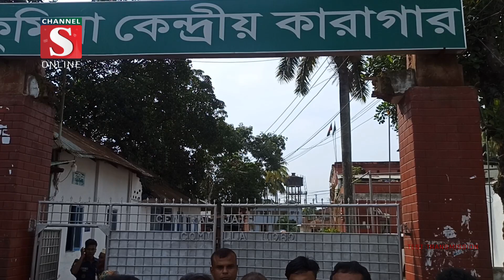মুক্তি পেলেন কুমিল্লার আলোচিত মুক্তিযোদ্ধা রাখাল চন্দ্র নাহা | Channel S News | Channel S 2023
অবশেষে মুক্তি পেলেন কুমিল্লার দেবিদ্বার উপজেলার আলোচিত মুক্তিযোদ্ধা রাখাল চন্দ্র নাহা। ফাঁসির আদেশ কার্যকরের মাত্র কয়েক ঘন্টা আগে জীবন ভিক্ষা পাওয়ায় বেঁচে গেলে .

1: News :
2: Entertainment News :
3: Sports News :